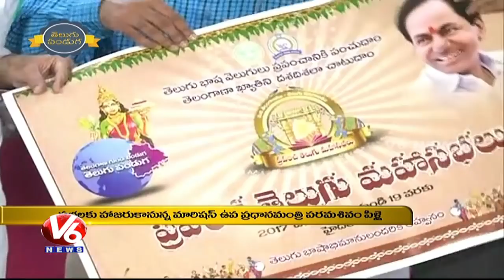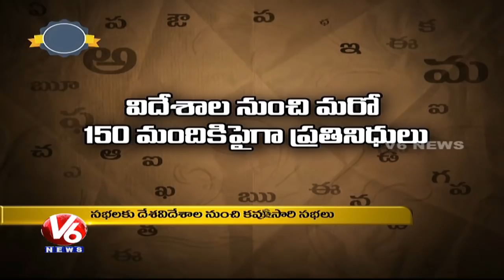President Ram Nath Kovind And Venkaiah Naidu To Attend World Telugu Conference | Hyderabad | V6 News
President Ram Nath Kovind And Vice President Venkaiah Naidu To Attend World Telugu Conference In Hyderabad.